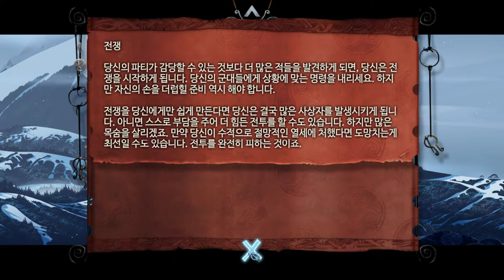4화 거인과 인간을 다루는 턴제게임 (배너사가)